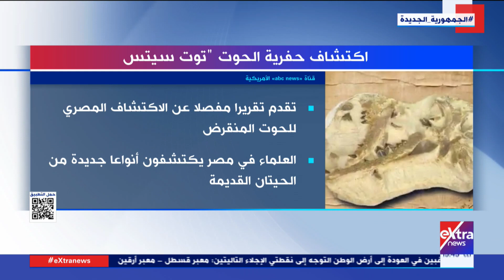غرفة الأخبار| احتفاء وسائل الإعلام العالمية باكتشاف حفرية الحوت “توت سيتس”